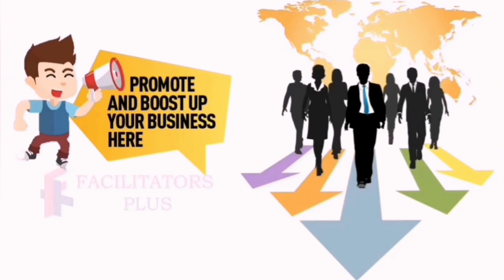How To Test Double Lead Ignition Transformer with Ignition Electrods | Tutorial | Facilitators Plus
How To Test Double Lead Ignition Transformer with Ignition Electrods
Tutorial by Mr.Fahad Mustafa